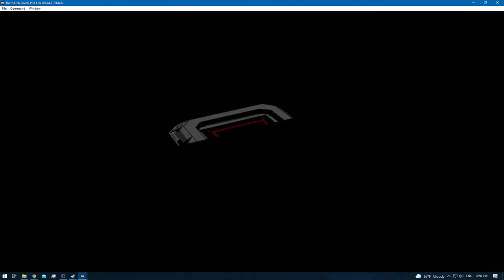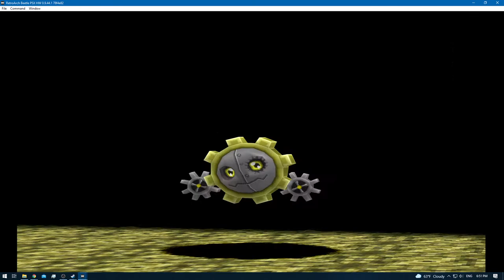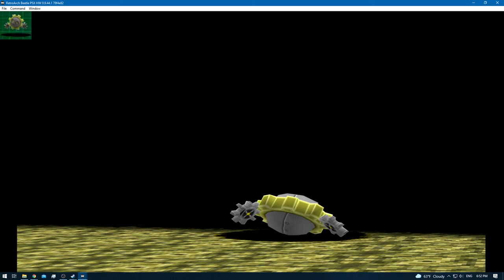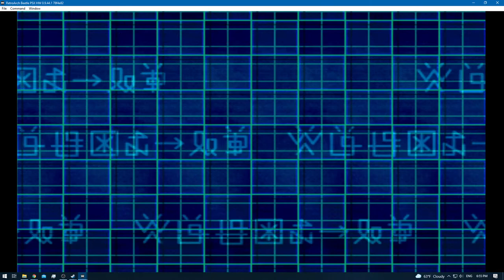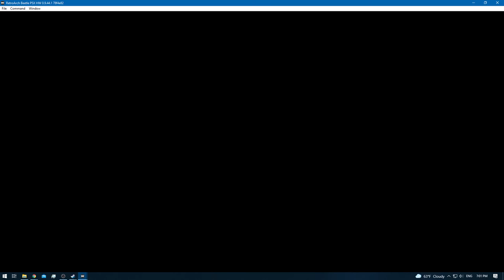Digimon World 2 [RA] - Episode 2.3 - Hagurumon (SCSI Domain) [NC]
* 0 - 10 [Rookie]
* 11 - 20 [Champion]
* 21 - 30 [Ultimate]
* 31+ [Mega]

None!

[YouTube Chapters]

0:00 - [YouTube Time Stamp Feature]
0:02 - 0:08 [Preperation]
0:10 - 1:06 [Gameplay: (Digital City)]
1:07 - 15:28 [Gameplay: (SCSI Domain)]
15:29 - 17:08 [SCSI Domain Boss Fight] [Hagurumon]
17:10 - [Retro Achievement Unlocked: Coggers!]
17:12 - 17:45 [Gameplay: (SCSI Domain)]
17:46 - 24:27 [Gameplay: (Digital City)]
24:28 - 24:36 [Crab Bat Upgrade 3 - 4]
24:37 - 26:06 [Gameplay: (Digital City)]
26:07 - [End of the Episode]

Quick Note: NEVER use all the steps of the BEETLE inside Domains.
It will cost 1.000 Bits , everytime you do :)
Use the Auto-Pilot just before you run out of steps and you will never pay a single bit
Which can then be used on other stuff :)

Why do you need Tapirmon later on?
It's required for a in-game trade , where you need a Garurumon to trade for MegnaAngemon
All the in-game trades are Miss-able and contain Achievements / Cheevos.

Since @ the time of required there are no 'Wild' Garurumons you have no choice but to grind it
To get Garurumon you need to have a Tapirmon of 7 DP [7 x DNA evolutions] and then level it to 11 & digivolve it
The sooner you start with it the faster you get past that blockade.

Tip: To get any digimon to easy DP combine the same digimons / digimons that allow it to turn back to Tapirmon
And combine them as early as possible. [11 on 11 works best]
You can catch Wild unimons rather quickly so , the grinding should be annoying but a walk in the park.

Also note that the Higher you catch the Digimon @ the higher it can be trained , the more your DNA Digivolved Digimons can level up.
Every 5 levels = +1 level up gain [13 thus becomes 14 , etc]
Keep in mind that this only counts towards the 2ND parent Digimon
The 1st DNA parent Digimon [your focus digimon of the 2] will be the one that gains the DP.

Oh and no DP doesn't stack.
So whatever you do , don't consume Digimons with DP unless absolutely necessary
If you place a 7DP digimon as slot 2 vs a DP 1 digimon on slot 1 the BABY digimon won't be 7 nor 8 but 2 , so be careful.